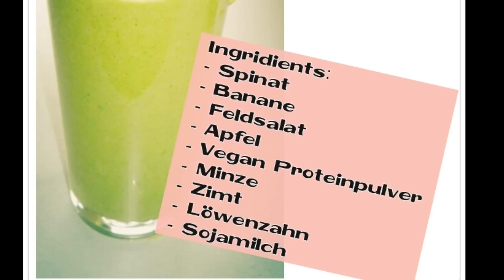Freeletics Post Workout Shake & PreWorkout Meal - Bodybuilding Nutrition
Mein Post Workout Shake ist ein grüner Smoothie. Der Post Workout Shake sollte direkt nach dem Workout eingenommen werden und mind. aus Protein und Kohlenhydrate bestehen. Anstatt einem Post Workout Shake kannst Du dir auch eine ausgiebige Post Workout Mahlzeit gönnen.

Als Pre-Workout meal nehme ich meist 30 Minuten vor dem Training einen Apfel zu mir. Wer richtig power haben möchte, kann 20 Minuten vor dem Training noch einen Kaffee zu sich nehmen.

English:
My post workout shake is like a green smoothie. You should consume this after workout shake direct after your training session. The green smoothie should consist at least protein and carbohydrates.
As a pre workout meal you can eat an apple and optional drink a cup of tee around 20 - 30 minutes before training.

Smoothie: cc Christian Wenzel

Musiknachweise:
Titel: The wrong way von YouTube Creative Tools

Mehr zu Freeletics, Freeletics Erfahrungen und Freeletics Transformationen gibt es auf der Webseite von vegan-freeletics: